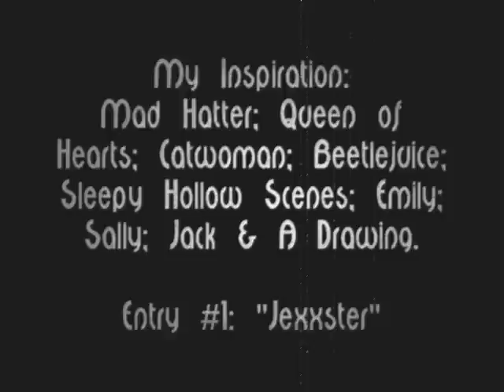Tim Burton Scaracters Entry by xx14Jessica: jexxster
My Scarater Description:
For my first creation or character, I have combined a variety of characters of Tim Burton's creations, as my own. My inspiration comes from those characters such as: Mad Matter, The Queen of Hearts, Joker, Catwoman, Sally, Emily, Jack, Beetlejuice, Sleepy Hollow, a drawing and also my own twist to it all! This creation took a lot of time and brain power; I had to squeeze in time to create it while working and volunteering. I personally think I have done a remarkable job and shown my originality and if you look closely you can pick out a piece of my creation that its recognized in each of Tim's creations; so thank you to all who have viewed it and Good Luck to my fellow competitors! 

- USED ITEMS:
just regular face paint, a jam jar cover, pair of long boots, hat, tea pot, net stuff...  i didnt have to buy anything for this look..    :)